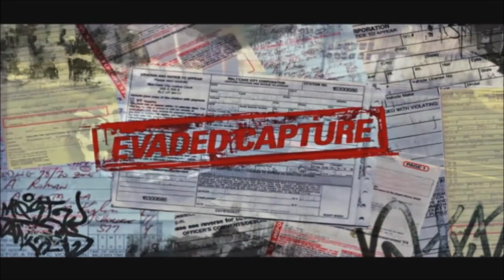NFS Most Wanted Ep1 - Startas duotas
Aloha,
na ką, dar vienas video mano kanale. Šį kartą mes žaisim NFS Most Wanted, taip pat bandysim aplenkti Skustuvą . Ar tai pavyks padaryti? dar pamatysim. O kol kas gero žiūrėjimo. :)
Skyp­­e ­-
mceimisgames
Map siuntimas ­­--
Minecraft fan map galit atsiūsti per Skype, arba parsisiuntimo nuoroda parašyti per Skype-FaceBook